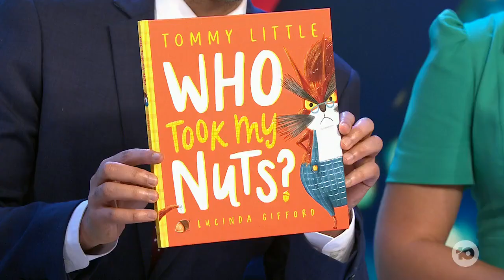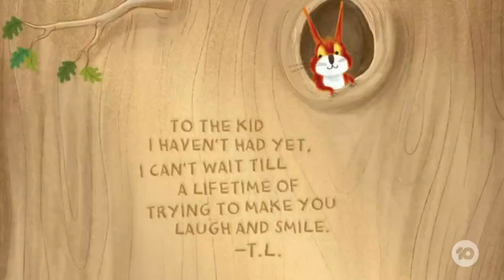Is Tommy Little Finally Ready To Settle Down After Writing A Kids Book?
Tommy Little has just written his first kids book, 'Who Took My Nuts?', but is he now ready to settle down after penning a children's picture book?